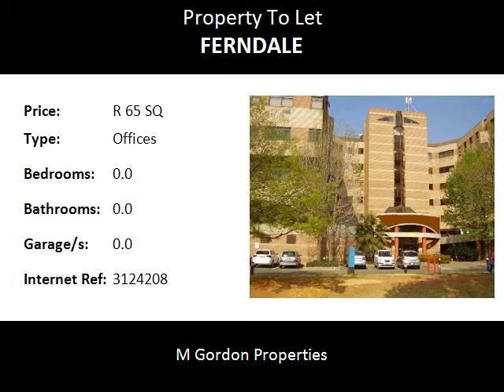Offices To Let in Ferndale, Randburg, South Africa for ZAR R 65 Per Square Meter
Bedrooms:
Bathrooms: 0.0
Garages: 0.0
Price: R 65 Per Square Meter

Property Description:

EXCELLENT VALUE FOR LARGER AND SMALLER USERS
                              OF SMART OFFICES.

          LARGE OPEN PLAN OFFICES ON ONE FLOOR
                 IMMEDIATE OCCUPATION AVAILABLE.

        IDEAL FOR CALL CENTRES, ADMINISTRATION, etc.

                                  LOVELY VIEWS.

   COMMON AREAS, LIFTS, ETC. RECENTLY MODERNISED
                                    AND UPGRADED.

-  1 122 m2 available  on one floor.
-  1 800 m2 also available on one floor.
    OR  :  SMALLER SUITES FROM + - 300 m2 ALSO
              AVAILABLE.
-  Open plan offices can be altered to create cluster
   offices or combination of open plan and cluster offices to
   suit your specific requirements.

-   Rental for Office Space  : R65,00 / m2.
-  Additional costs  :  Basement Parking, Electricity and Water
   consumption, Municipal Refuse and Sewer Collection
   charges and VAT.
-  T.I. Allowance offered for decorating to suit tenant's own
   specific requirements.
-  Balconies off some suites.
-  24 / 7  Security on site in well maintained building.
-  Reception areas and Elevator Lobbies recently stylishly
   refurbished.

  PHONE ME NOW ON  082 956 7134   or   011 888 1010
                        FOR QUICK SERVICE !!

       MANY OTHER RENTAL AND / OR PURCHASING
          OPPORTUNITIES OF OFFICE (COMMERCIAL)
  SPACE AND / OR SHOP (RETAIL) SPACE IN FERNDALE,
    BLAIRGOWRIE, ROBINDALE, BORDEAUX, KENSINGTON B,
     FONTAINEBLEAU, LINDEN, RANDBURG, PETER PLACE /
    LYME PARK, BRYANSTON BORDERING ONTO RANDBURG
                      AND IMMEDIATE SURROUNDS.

    CONTACT MARK GORDON OF M. GORDON  PROPERTIES
                 NOW  TO DISCUSS YOUR REQUIREMENTS.